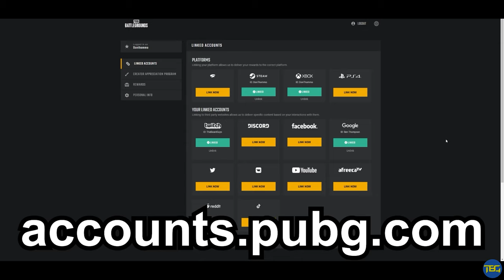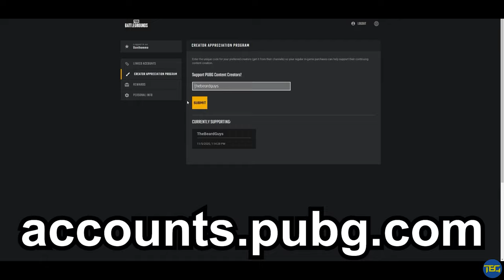The MUTANT is ACTUALLY INSANE! // PUBG Console